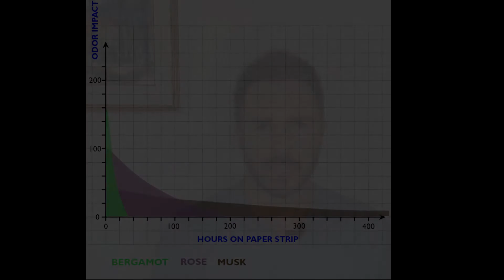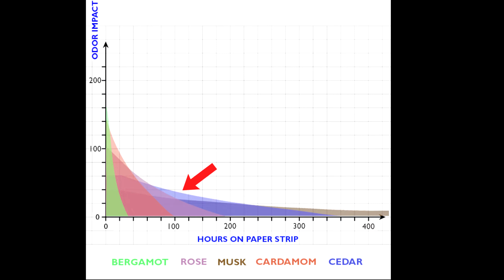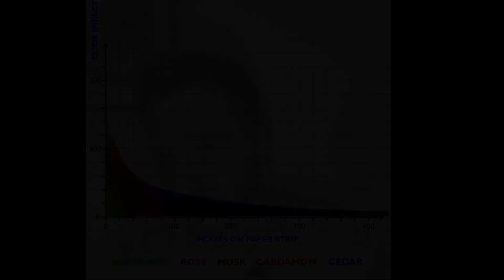Perfumery Basics: Odor Strength & Evaporation Curves of Materials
In this video I discuss of an often overlooked part of perfumery for beginners, and that is understanding your materials you are working with by looking at their characteristics of each materials Odor Strength and its Evaporation Curve (longevity). Understanding these will help you grasp the concept of how different materials work together in your perfume composition, and creating a smooth full bodied perfume with different materials and how each note/accord transitions over time within your fragrance. This is a good tutorial for DIY perfumers to understand their materials.

-- Perfumery, DIY perfumes, fragrance reviews, perfumery tips & tricks, how to's, and learning to make your own perfumes and fragrances!